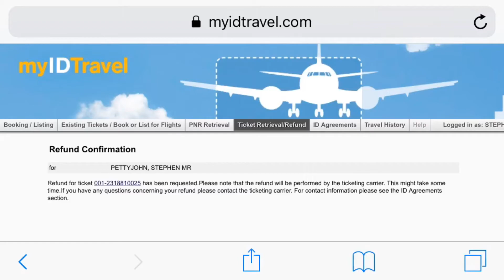Madrid with Hannah 2019